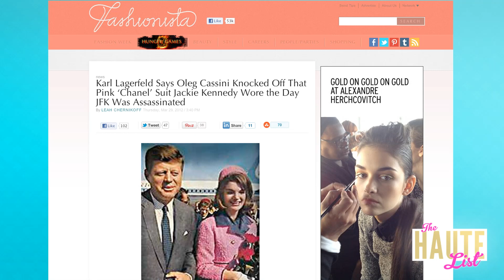The Haute List, 4/6: Lauren Conrad Bares All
Lauren Conrad's Glamour Magazine cover, red carpet looks from the Academy of Country Music and the Kids' Choice Awards, as well some yummy looking hamburger eye makeup. For more "The Haute List" with Leah Ashley and Mary Darling, visit YouTube.com/ulookhaute.